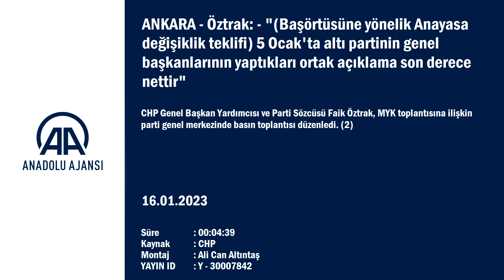CHP Sözcüsü Öztrak, MYK toplantısına ilişkin açıklama yaptı:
"İnsanlar EYT çıkacak diye askerlik, doğum borçlanmaları yaptılar. Birçoğu kredi çekti. Şimdi EYT'yi, seçime ayarlı şekilde ileriye doğru sallıyorlar" "(Başörtüsüne yönelik Anayasa değişiklik teklifi) 5 Ocak'ta altı partinin genel başkanlarının yaptıkları ortak açıklama son derece nettir. Liderler i...

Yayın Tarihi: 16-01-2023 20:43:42